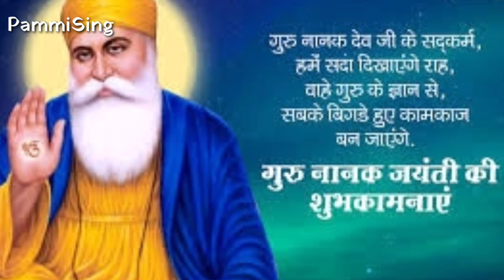Satnam waheguru ji | सतनाम श्री वाहेगुरु जी | waheguru ji simaran